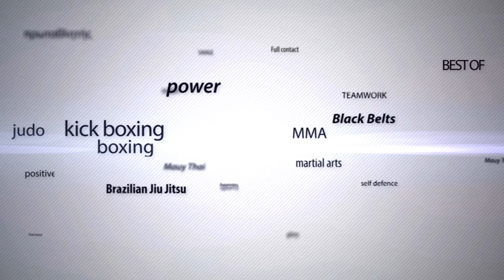MTGP 4, Athens: Chamsaoglou vs Nikolaidis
Pre game 6
Ηλίας Χαμσάογλου vs Θοδωρής Νικολαΐδης
Νικητής: Ηλίας Χαμσάογλου